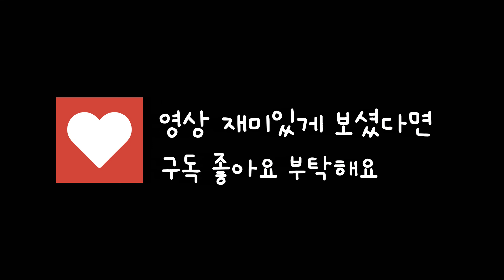[정향누리배 - 남고부] 콤비네이션 플레이의 광희고 어택 연습 영상(Warm up hit by Kwanghee Highschool Volleyball Players)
정향누리배 결승까지 마친 이후
올려드리는 중고배구 컨텐츠

각 팀의 연습 영상들을
한편씩 풀어보도록 할게요
남고부로 스타트~!!!

여중 여고부 소식들도 저희가
촬영한 영상들 내에서는 잘
준비해 보도록 하겠습니다!!

자세한 내용은 영상으로
만나보시죠 레츠기릿~!

댓글이 많은 힘이 됩니다.

앞으로 다양하고 재밌는 콘텐츠로
보답하는 Vstory가 되겠습니다:)